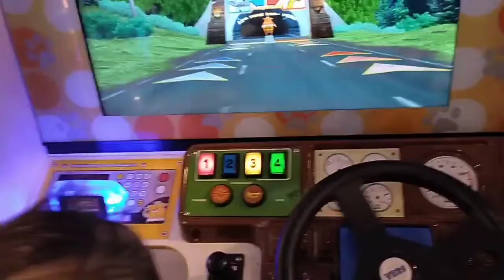Bermain di time zone sepuasnya | Mira Andra Main di wahana permainan anak. 💖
kebetulan papa libur kerja, mira dan andra ngajakin papa main ke time zone. katanya bosen dirumah terus :D